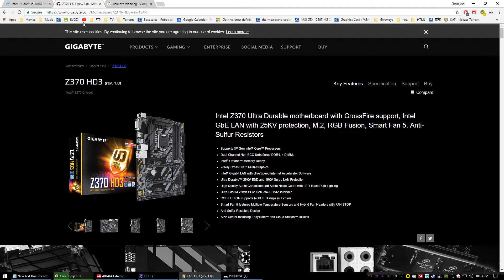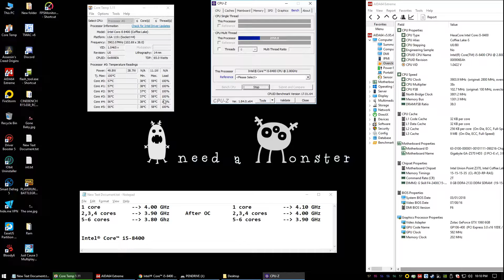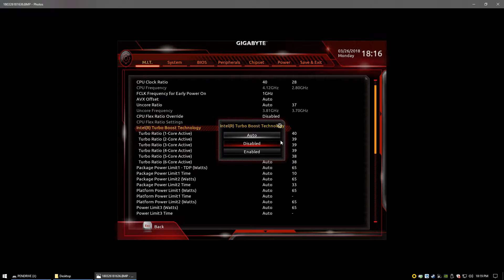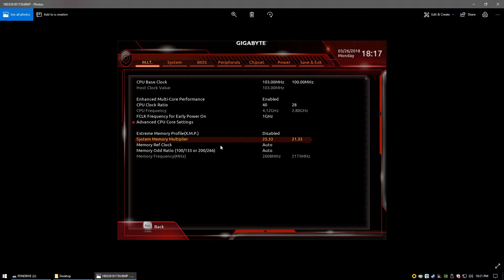i5 8400 Overclocking guide and Gaming Test 3.9GHz all Core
This is a complete BCLK overclocking guide for Intel Coffee Lake  Core i5 8400. It runs 3.9 GHz when all six cores are active after overclocking. I'm using the stock cooler and Gigabyte Z370 HD3 motherboard.

Before:

1 core   4.00 GHz
2,3,4 cores  3.90 GHz
5-6 cores       3.80 Ghz

After:

1 core             4.10 GHz
2,3,4 cores      4.00 GHz
5-6 cores   3.90 GHz

CINEBENCH Scores are now 1001 points (6 Cores) and 176 points (Single core) which was 968 and 168 respectively. (I forgot to add)